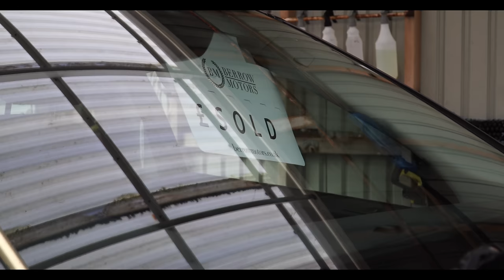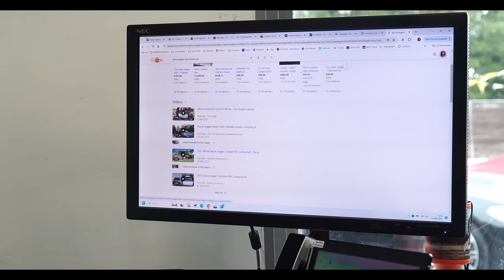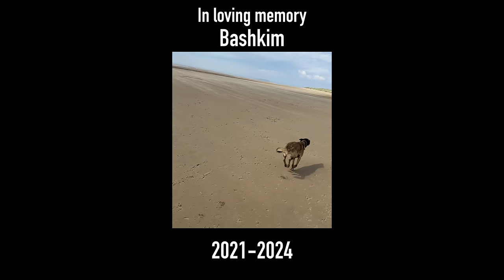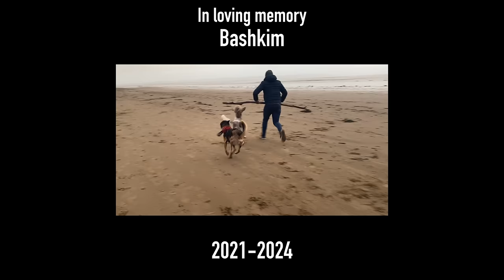I Lost My Best Mate 😔 | BM Weekly Ep 58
Another week at Berrow Motors - This wasn't a good one for me, personally.